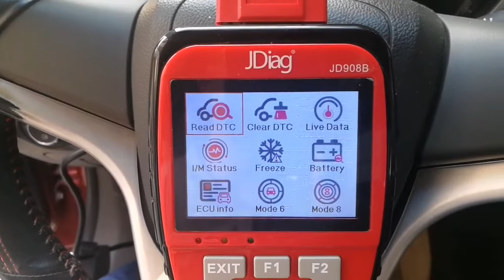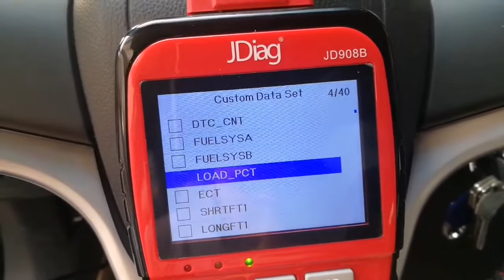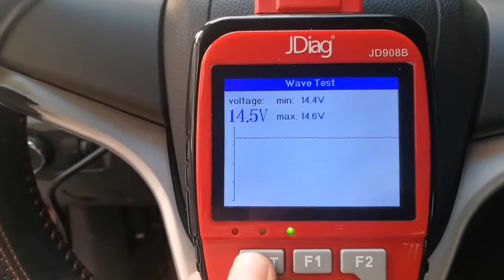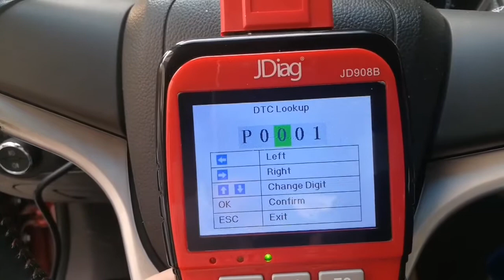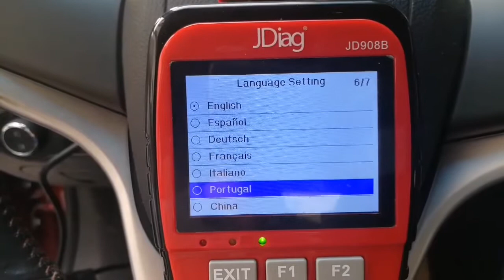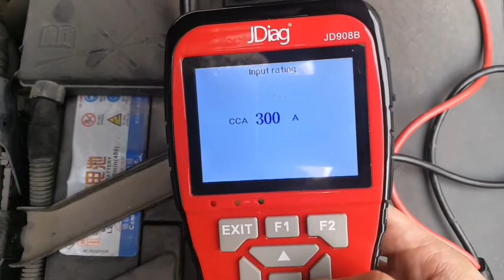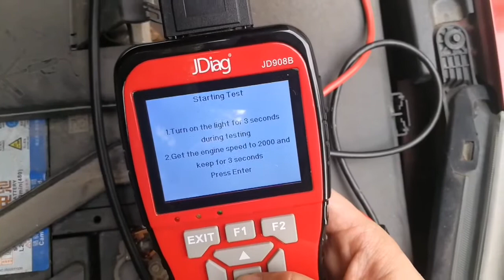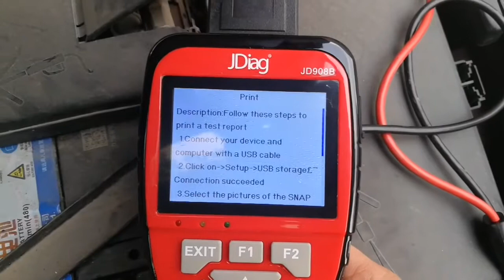How to use JD908B Intelligent Dual Systen for Check engine Light error and Battery analyzation ?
1, OBD2 System
Universal OBD2&EOBD Functions:
*Support full protocols:
ISO14230/ISO15765/ISO9141/SAE J1850PWM, J1850VPW.
*Read fault code, Erase fault code, Live Datastream,
I/M Readiness, On-board Diagnostics, Component Test,
Vehicle information.

2, Battery Test System

*，Battery Tester- Quick Teste  and Standard Test
*，Cranking Test
*，Charging Test
*，Wave Test